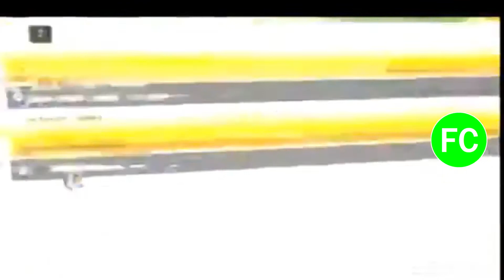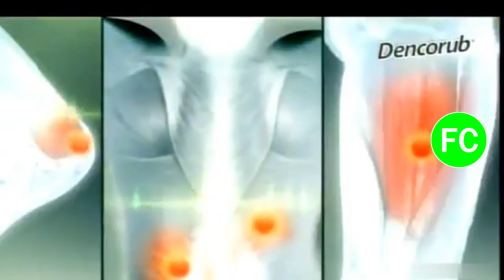Tanda Comercial América 🌐 Televisión 📺 (Perú, 17/06/2015 📅) (3/3)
Durante: "América 🌐 Deportes ⚽" en América 🌐 Televisión 📺.

Comerciales:
- Mini-Comercial:
  - DirecTV 📺.
- Cerveza 🍻 Cristal: Selección 🎽 peruana. Agencia: (Libre).
- Unique Paralel 43. Agencia: (Libre).
- Samsung Galaxy S6 y S6 Edge. Agencia: (Libre).
- UPC Universidad 🎓 Peruana de Ciencias Aplicadas (26 de Junio 📅). Agencia: Carne.
- Triángulo D'Onofrio Sensación. Agencia: (Libre).
- InkaBet: Copa Mundial 🌎🌍🌏 de la FIFA. Agencia: El Zoo.
- Toyota: Toyota Más (+). Agencia: Y&R.
- Cerveza 🍻 Pilsen Callao: Día 📅 del Amigo 🧑‍🤝‍🧑. Agencia: (Libre).
- Unique Paralel 43. Agencia: (Libre). (Repetido)
- Samsung Galaxy S6 y S6 Edge. Agencia: (Libre). (Repetido)
- Promo Copa América 🌎 Chile 2015 📅: Perú vs. Venezuela en América 🌐 Televisión 📺 (18 de Junio 📅) y Mini-Comercial:
  - Claro.
- Promo A las Once 🕚: Regresa en América 🌐 Televisión 📺 (6 de Julio 📅).
- Mini-Comercial: (Repetido)
  - DirecTV 📺.

Cortesía: (Cuenta eliminada 🗑️).
Link 🔗 del vídeo 🎞️: (No 👎🏻 hay).